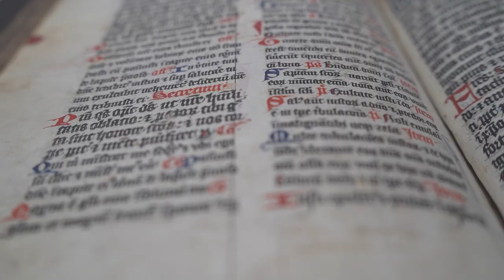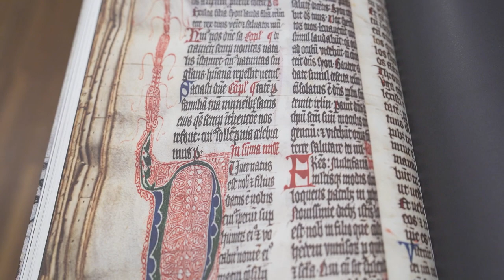VOX CLARA - album feature interview / Guntars Prānis, Schola Cantorum Riga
Guntars Prānis talks about VOX CLARA album featuring late edieval chant from Riga, Hamburg, Lund and Limoges.

Led by the leading scholar of medieval music in the Baltic states, Guntars Prānis, the resident male vocal ensemble of Riga Cathedral, Schola Cantorum Riga, presents a unique insight into medieval Latvian music tradition in its latest release from SKANi.

Vox Clara features medieval music – Gregorian chant and examples of late medieval repertoire – to reflect the Northern European musical traditions of Hamburg, Riga and Lund as well as the rich heritage of early polyphony in Limoges. In the Middle Ages, each of these cities had its own individual cultural expression and musical style. Although Gregorian chant still dominated sacred music during the period, it existed alongside a variety of paraliturgical and secular genres of music in which improvisation and the respective local musical traditions played an important role and inspired constant interaction. One and the same chant could sound very different depending on the location in which it was performed. Vox Clara offers a journey through this vivid and diverse musical life of late medieval Europe through a distinctly Latvian lens that has not been recorded before.

Schola Cantorum Riga here performs the music in a way that serves to present something close to the true sound of sacred chant as it would have been performed in Riga during the medieval period. Inspired by the research of its director Guntars Prānis, the ensemble draws on Riga’s medieval chant tradition and the influence of folk tradition and polyphony that infiltrated sacred music during that time. The bagpipes, hurdy gurdy and ancient kokle instrument - all used in Latvian traditional music – and elements of the ancient form of traditional Latvian vocal polyphony, Teikšana or saukšana (“saying” or “calling”) as heard in Miserere mei, help to present the ensemble’s interpretation of how this music might have sounded in medieval Riga. The Veni Sancte Spiritus is sung in the early Latvian Livonian language, and the ensemble decided to sing the Latin words throughout the album in their local Latvian accent.

The male vocal ensemble is resident at Riga Cathedral, considered the largest medieval church in the Baltics, which houses the Riga Missal (Missale Rigense). The 15th century manuscript – the first written musical document in Latvian history - describes church and liturgical life at the Riga Cathedral during the medieval period. Vox Clara includes the world premiere recording of Kyrie eleison ymas, discovered from this manuscript alongside world premiere recordings of arrangements from other sources including newly-discovered versions of Veni Sancte Spiritus, Plangas cum lacrimis, Quasi stella matutina and Gaude Maria. The Christmas theme, in its full diversity, also weaves througout the album in Res est admirabilis, Vox clara, Uterus hodie and Gaude Maria.

SCHOLA CANTORUM RIGA
Jānis Kurševs - soloist
Rūdolfs Bērtiņš - soloist
Jānis Moors - soloist
Mārtiņš Moors
Kaspars Milašēvičs
Dainis Geidmanis
Guntars Prānis - director, hurdy gurdy
Ansis Klucis - percussion
Ieva Nīmane – recorders, bagpipes, kokle